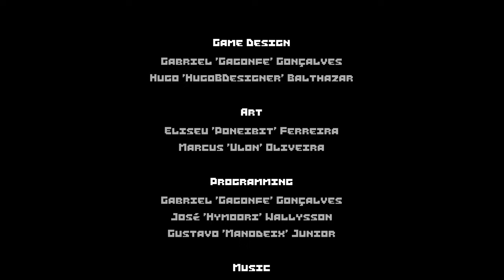CELESTE pero con Indiana Jones! | Archaeogem (Indie) 4K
Sobre el juego archaeogem es un plataformas 2D desarrollado por Gagonfe y HugoBDesigner muy similar al juego CELESTE.
Me gustó la plataformas que caen y el sistema del látigo.

TV: 43" Hisense 4K (60fps)
WebCam: Logitec 922 (FullHD)
🎮Mando: Nacon - Revolution Pro Controller 2